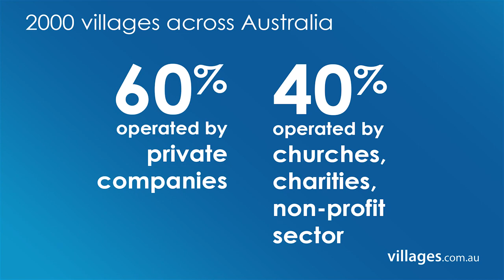What is a retirement village and who can join one, by Chris Baynes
Retirement villages are many things but mostly they're age-specific communities where independent men and women live active, varied lives, comfortable in the knowledge they can age well. Over 150,000 people live in more than 2,000 retirement villages across Australia. Around 900 of them are operated by not-for-profit groups such as the Catholics, Anglicans and even the RSL. Local community groups also run villages, especially in regional areas. The remaining 1,100 retirement villages are privately operated. Some are owned by individuals while many are run by some of the largest residential developers in the country, like Stockland and Lend Lease. Two major factors determine whether you can join a retirement village. At least one person has to be aged 55 or older, and you need to be able to live independently. This means you have to be able to look after yourself, and don't need high level medical care when you join. The major benefit is that retirement villages provide a safe, secure and supportive environment as we age. You will also find a very active Resident Association in each state that can provide advice and support for you, your family or anyone thinking of joining a village. Links to their websites are here at villages.com.au. Each state also has its own version of the Retirement Villages Act, specific legislation that provides guidance and protection to both residents and operators. There is no doubt that people who join a village community find it a rewarding experience. In fact, 97% of village residents stated they are happy with their decision to join a village, according to our 2011 McCrindle Baynes survey of nearly 11,000 village residents. That's a pretty persuasive figure, and one that confirms that retirement villages are a place to age well.